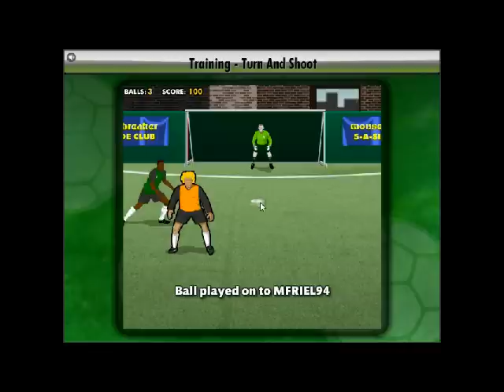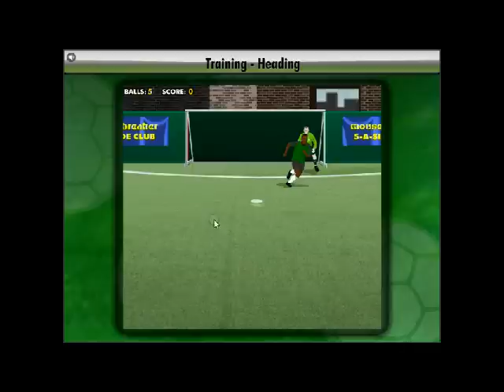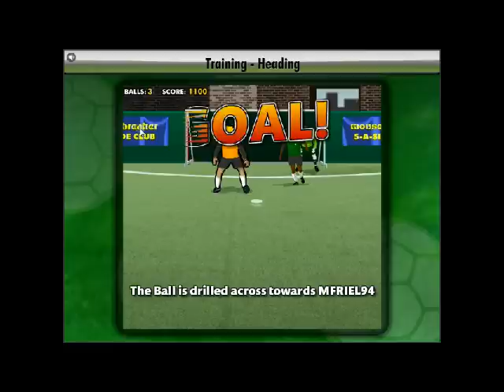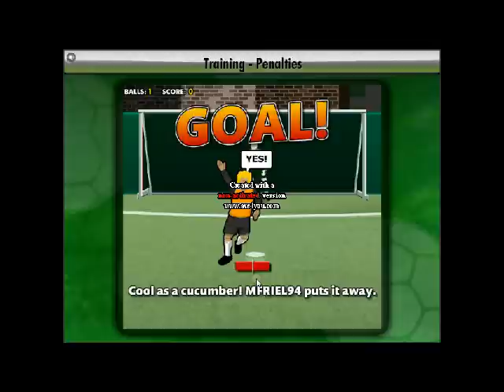Jumpers for Goalposts 4 - Road To The World CUP #1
I am going to start my first ever series I am hoping it will do well it will be jumpers for goalposts 4 going to get to highest level I am not the best at the game as you see lol but like subscribe and follow me on twitter I follow back

Watch and enjoy new episode soon :)

any other games you would like me to do or any other things just ask :P